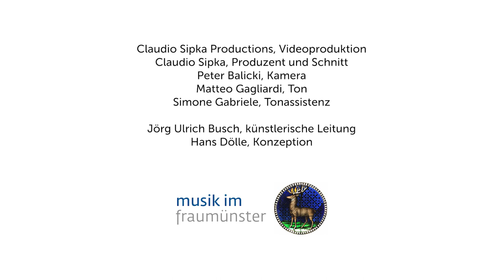Lebenszeichen - Episode 7 (Zisman, Heggendorn)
Lebenszeichen - unsere Herzensmusik für eine schwierige Zeit

Michael Zisman(*1982), Agua Tina
(Traditionell, Guggisberg-Lied arr. Simon Heggendorn (*1982)

Zisman, Heggendorn

Claudio Sipka Productions, Videoproduktion
Claudio Sipka, Produzent und Schnitt
Peter Balicki, Kamera
Matteo Gagliardi, Ton

Simone Gabriele, Tonassistenz

Jörg Ulrich Busch, künstlerische Leitung
Hans Dölle, Konzeption